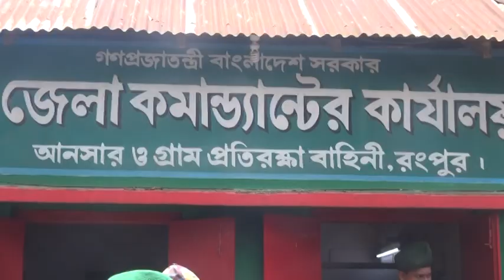রংপুরে আনসার ভিডিপির উদ্দোগে বৃক্ষরোপন কর্মসূচী পালিত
বাগেরহাটে আনসার ও গ্রাম প্রতিরক্ষা বাহিনী রংপুর জেলার উদ্দোগে বৃক্ষরোপন কর্মসুচী উদযাপিত হয়েছে। বৃক্ষরোপন কর্মসুচী হিসেবে দুপুরে রংপুর আনসার ও ভিডিপি বাহিনীর কার্যালয় থেকে একটি র‌্যালী বের হয়ে শহরের প্রধান প্রধান সড়ক প্রদক্ষিন শেষে কার্যালয়ের সামনে এসে শেষ হয়। র‌্যালী ও গাছের চারা বিতরন অনুষ্ঠানে উপস্থিত ছিলেন রংপুর রেঞ্জ পরিচালক আনসার ও ভিডিপির একে এম জিয়াউল আলম। বৃক্ষরোপন কর্মসুচীতে জেলার সকল উপজেলার ভাতা ভোগী সদস্যেদের মাঝে প্রত্যেককে ফলজ ও ভেষজ গাছের চারা বিতরন করা হয়।
মাহফুজ আলম প্রিন্স